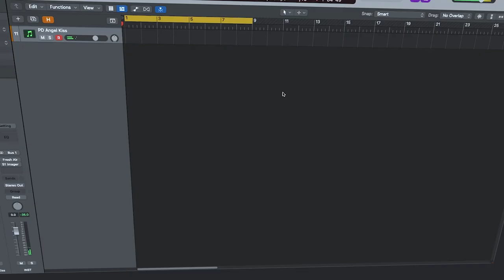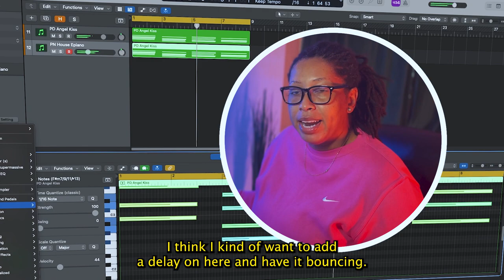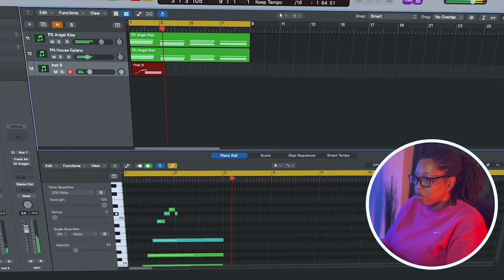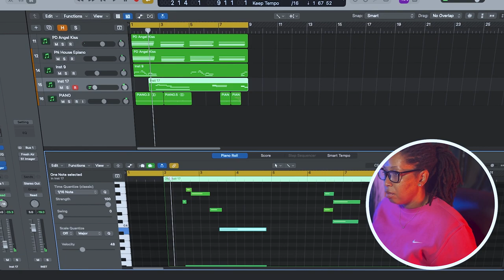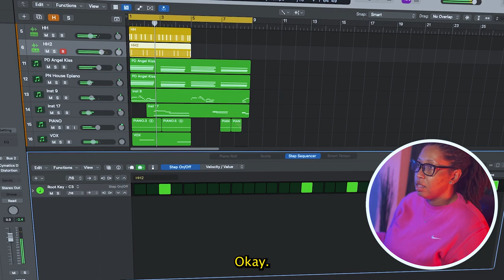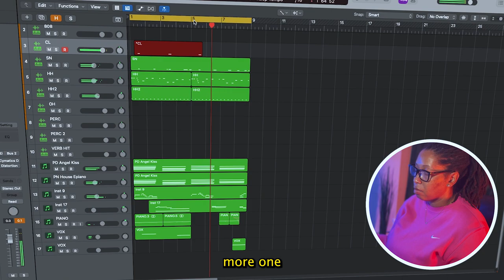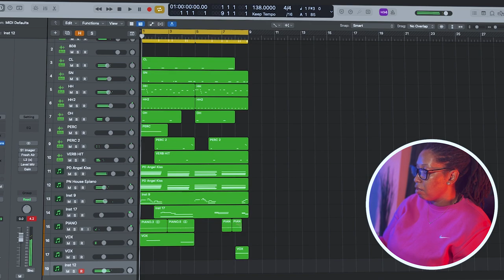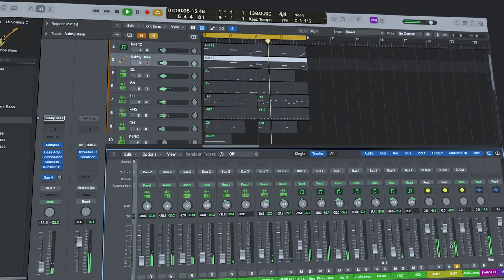THIS BEAT CAME OUT 🔥 MAKING A BEAT IN LOGIC PRO X 🔥 🔥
THANK YOUUUUUU ❤️

THIS BEAT CAME OUT 🔥 MAKING BEAT IN LOGIC PRO X 🔥 🔥